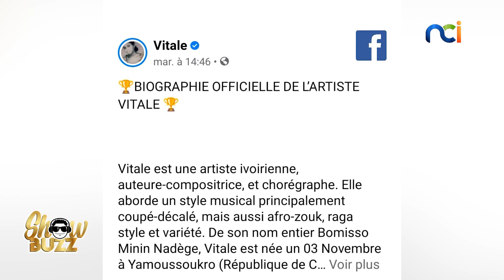Showbuzz du 08 octobre 2021 avec Delmas, lead vocal du groupe ''Les Mousseurs''